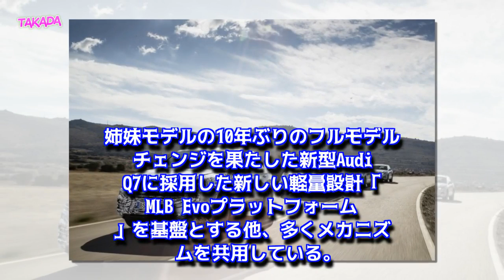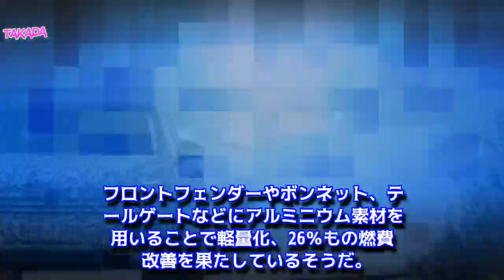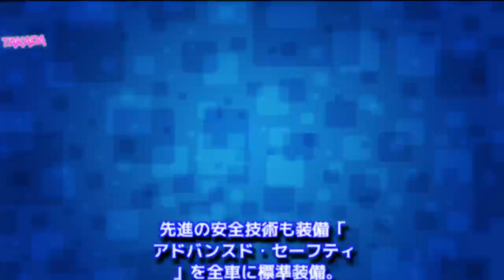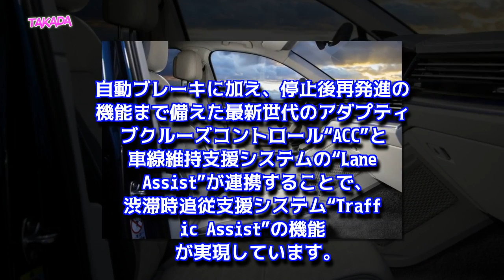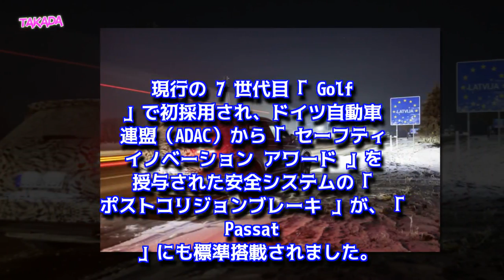フォルクスワーゲン 新型 トゥアレグ フルモデルチェンジ プラグインハイブリッドモデル 最新プラットフォーム採用 2018年3月23日発表